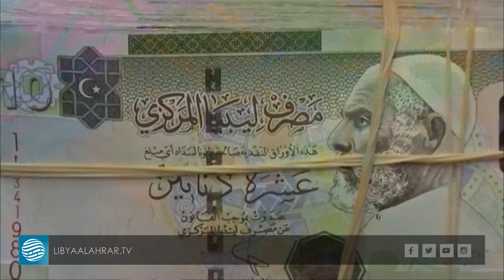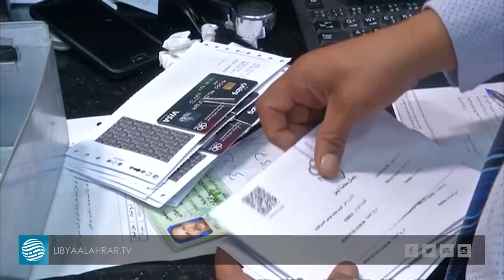الرقابة الإدارية: المصرف المركزي لا يزال يعمل بالهيكل التنظيمي القديم